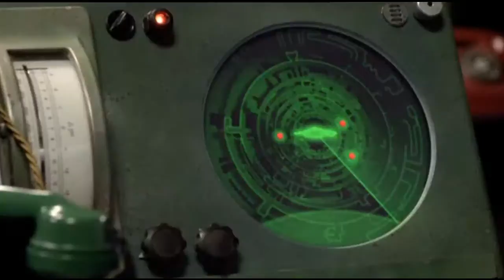The Fantasy (Doctor Who, 11th Doctor & Amy)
Song IS subject to change.